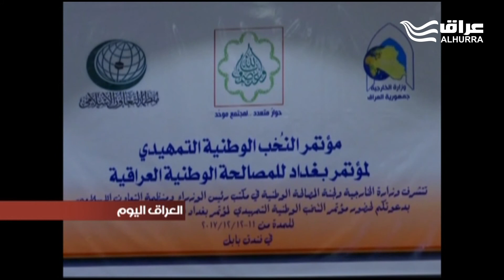مؤتمر النخب العراقية ينطلق... تمهيداً لمؤتمر المصالحة العراقية